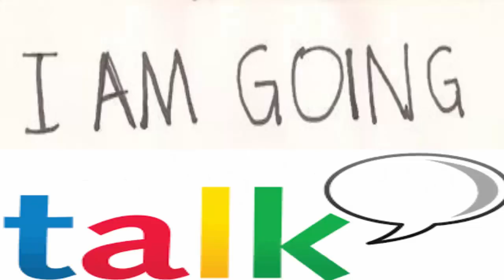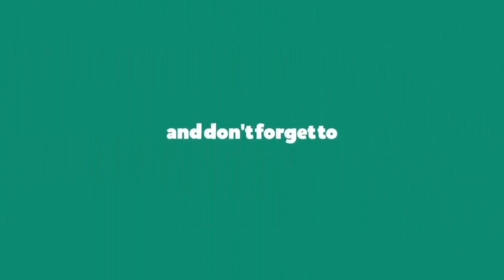NBC Nightly News January 12 2021(January) Check Out The Latest Updates-Watch! | Scam Adviser Reports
ScamAdviserReports